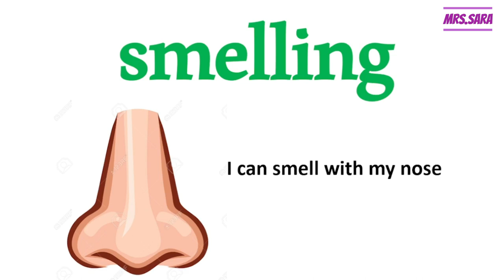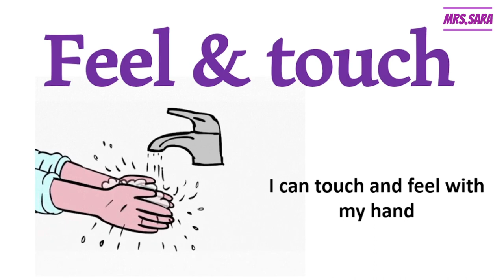primary 1 , discover (our five senses)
senses
smelling
sight
hearing
tasting